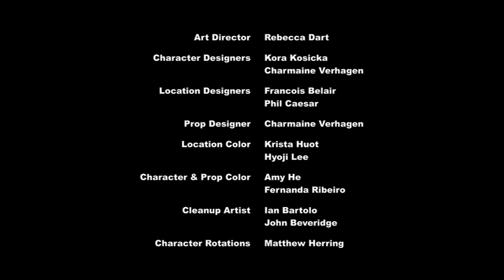MLP:FIM Tack För Alla Minnen 🌈helt avsnitt!🌈 |S5E5 (Tanks For The Memories Swedish Full Episode)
for providing this episode! (& the rest of season 5!)

röster/ voices:
🌈Rainbow Dash: Jill Wrethagen (Annelie Heed as singing voice in some songs)
🦋Fluttershy: Lizette Pålsson
🌟 Twilight Sparkle: Lina Hedlund
🍎Applejack: Emma Lewin Sundberg
💎Rarity: My Bodell
🎈Pinkie Pie: Amanda Renberg (Annelie Heed as singing voice in some songs, starting season 4)

Starlight Glimmer: Anna Isbäck (season 6 onwards) Annica Smedius (season 5)
Sunset Shimmer: Amanda Renberg (Anna Engh, Anna Nordell and/or Anellie Heed in songs, I'm not sure)
Spike: Annelie Heed
Apple Bloom: Linn Jansson
Sweetie Belle: Annelie Heed
Scootaloo: Amanda Renberg
Maud Pie: Josefina Hylén
Big McIntosh: Mikael Westin (season 2 onwards) Joakim Jennefors (season 1)
Granny Smith: Zara Zimmerman
Prinsessan/Princess Celestia: Jennie Jahns
Prinsessan/Princess Luna: Sharon Dyall (season 2 onwards) Josefina Hylén (season 1)
Diamond Tiara: Lizette Pålsson
Silver Spoon: Josefina Hylén
Cheerilee: Annelie Heed (S1E18 onwards) Jennie Jahns (S1E12)
Zecora: Annica Smedius
Drottning/Queen Chrysalis: Annelie Heed
Våghalsen/Daring Do: Josefina Hylén
Trixie Lulamoon: Josefina Hylén
Shining Armour: Niklas Gabrielsson
Prinsessan/Princess Cadence: Annelie Heed
Herr/Mr. Cake: Mikael Westin (season 2 onwards) Joakim Jennefors (season 1)
Fru/Mrs. Cake: Josefina Hylén
Photo Finish: Annelie Heed
Spitfire: Annelie Heed
Soarin: Niklas Gabrielsson
Rut/Babs: Jill Wrethagen
Coloratura: Anna Isbäck
Autumn Blaze: Anna Isbäck
Pound Cake: Annelie Heed
Pumpkin Cake: Lizette Pålsson
Saffron Masala: Anna Engh

Additional voices: Carla Abrahamsen, Sandra Kassman, Vendela Palmgren, Sebastian Paulsson, Matilda Smedius

adding more voice actors & corrections when I find them, if you see any errors/ have anythiing to add please comment :)

översättare/ translator: Anna Engh 💬💖